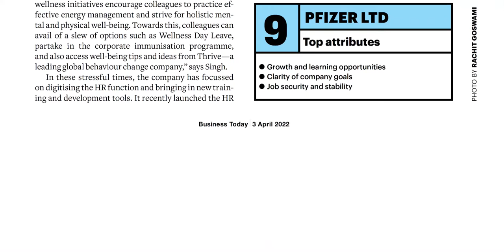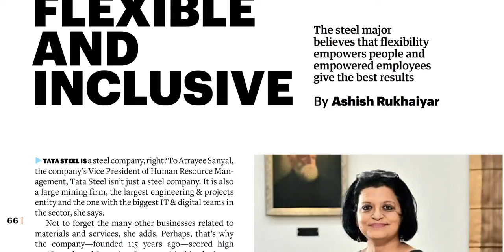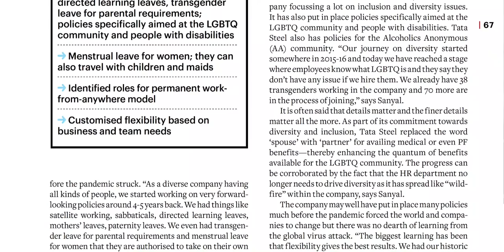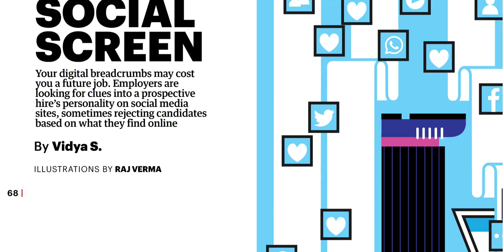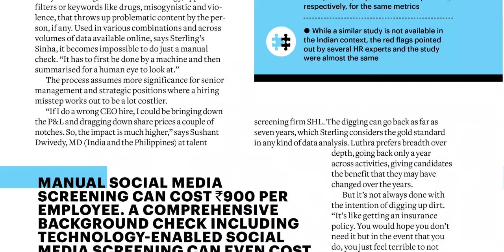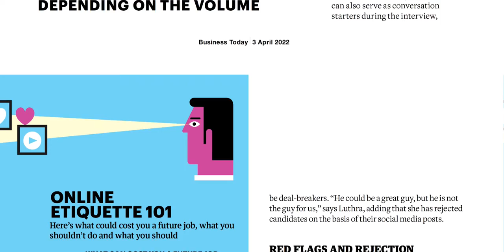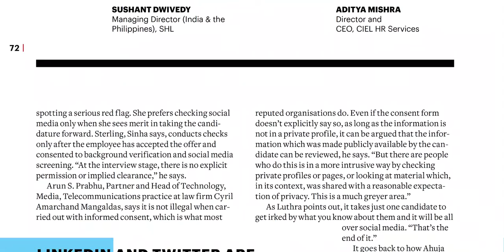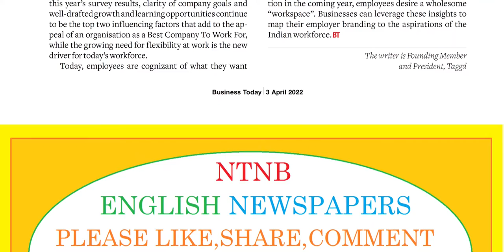BUSINESS TODAY MAGAZINE 3 APRIL 2022 SUNDAY PART 6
Telangana news
Ap news
Cricket news
Sports news
Cinema news
Bussines newspaper
Crime news
Chaduvu paper
Education newspaper
Eenadu antharyaami
Antharyami eenadu
Telugu antharyaami
Apprentice jobs
Vasundara paper
Eenadu vasundara
Eenadu karimnagar
Haaybujji paper
Prathiba
Eenadu pratibha newspaper
Prathiba paper
New intiatives by politicians
Telugu news
Gk questions